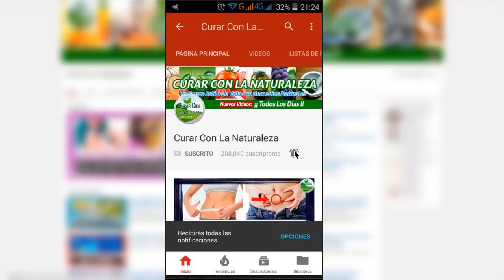COMO LA VASELINA CUIDA TU PIEL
Hola y bienvenido a un nuevo video,La vaselina es un extracto natural del petróleo; sus cualidades organolépticas son suaves y dentro de sus grandes beneficios encontrarás a tu piel como uno de sus principales beneficiarios.

Hoy aprenderás de que manera la vaselina cuida tu piel, toma nota:

Cuida La Piel De Tu Rostro Usando Vaselina Como Fijador De Pestañas

Cuando tu piel facial es sensible, no puedes permitirte usar cualquier marca de productos para fijar tus pestañas.

Utiliza vaselina para dar la consistencia que necesitas y lo mejor, sin ningún efecto secundario.

Tus Plantas De Pies Más Suaves Usando Vaselina Cada Noche

No hay nada más mata pasión que sentir los pies llenos de callosidades a tu pareja, Si quieres tener unas plantas de pies suaves, aplica vaselina en tus plantas y cubre con tus calcetines.

Déjalo aplicado toda la noche y lava al día siguiente.

¿Codos Y Rodillas Negras? Usa Vaselina Para Suavizar Esas Áreas

Tus codos y rodillas negras por acumulación de impurezas a lo largo de tu vida, podrás suavizarlos y aclararlos por medio de la aplicación diaria de vaselina.

La Resequedad De Tus Labios Será Controlada Con Vaselina

El efecto de la vaselina en tus labios funcionará como un exfoliador, donde una capa de vaselina será suficiente para que tus labios mantengan húmedos y de tal forma evitar la resequedad a toda costa.

Cuida Tu Salud Facial Utilizando Vaselina Como Removedor De Maquillaje

Cuando posees problemas de alergias o irritación en tu piel, no puedes estar aplicando productos desconocidos y mucho menos en tu cara.

La vaselina llega entonces a hacer funciones de removedor de maquillaje, dándote así un alternativa segura para ese proceso.

TERMINOS RELACIONADOS

para que sirve la vaselina
beneficios de la vaselina
vaselina para la cara
para que sirve la vaselina en la cara
vaselina para las arrugas
vaselina para la piel
la vaselina es buena para la cara
vaselina para el rostro
vaselina para el acne